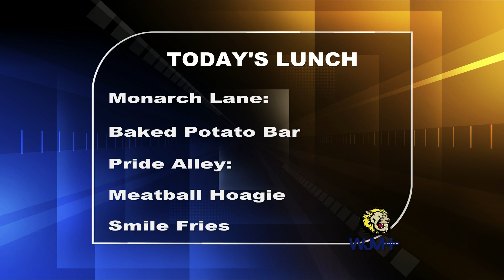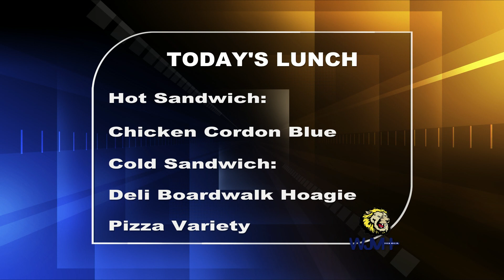Monday, February 28, 2022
John Marshall High School AM Announcements produced by WJMH Media.